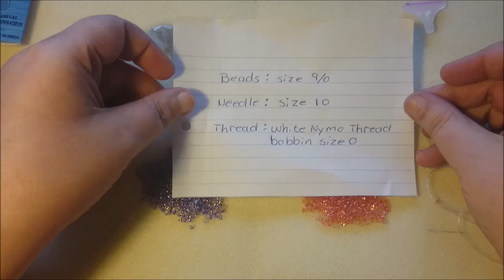diamond painting / how to make a beautiful drillpen with seedbeads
this is what you need to make a drillpen:

seedbeads: size 9/0

needle: size 10

thread: white nymo thread bobbin size 0

1 drillpen